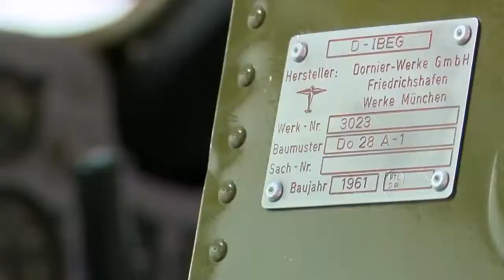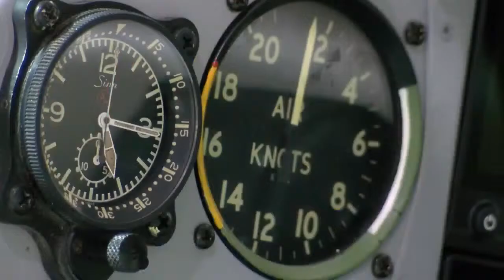CIA Pilot Reunited with his War Bird